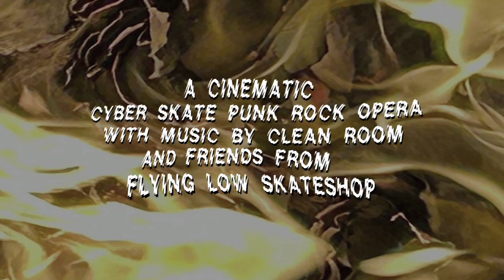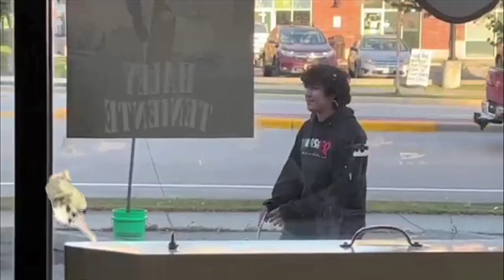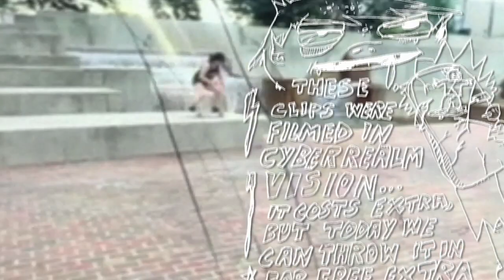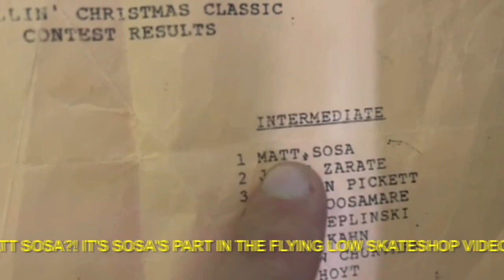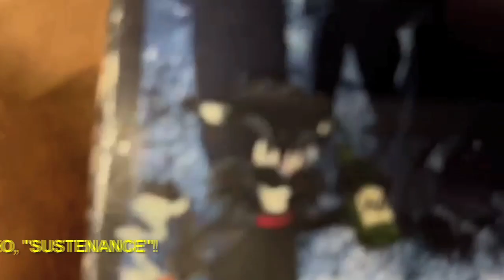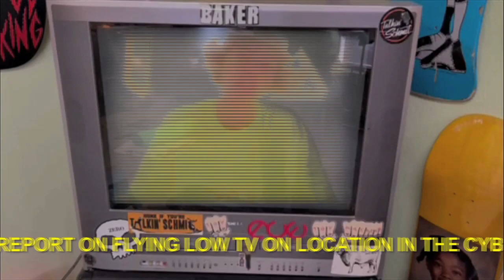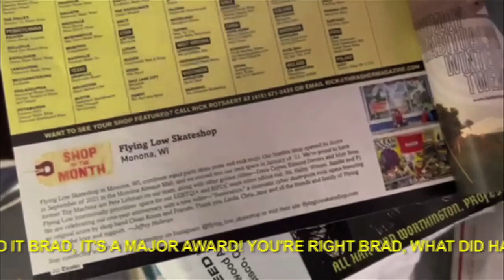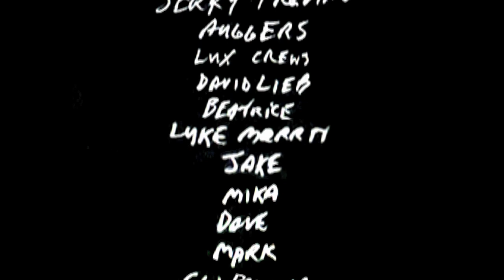Sustenance - Flying Low Skateshop (2022)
Flying Low Skateshop presents "Sustenance", a cinematic cyber skate punk rock opera with music by Clean Room and friends. Follow Winnie and Kevyn with the Flying Low Skateshop Team into the cyber realm to rescue Cody the dog and retrieve the mastertape of footy to complete the Sustenance video and return before the UPS guy drops off the new issue of Thrasher Magazine.

Winnie did background vocals, and co-starred along with Kevyn, Ci, Cody, Jerry Hafallen, and Brad. Thank you Thrasher Magazine for the Dec. 2022 Shop of the Month feature, and thanks to all of our supporters in our first year of business at Flying Low Skateshop, including all the brands we carry, and our local skate community. Thanks Linda at Monona Antique Mall, and Dennis at North Shore Pizza and Subs. Special thanks to Kevin at Look Back Library. Mom did some background vocal work too.

Skaters in order of appearance: Winnie, Timothea, Kevyn, Anthony, Joi, Jasmine, Shira, Carina, Cara, Goblin, Haley, Elissa, Jeffrey, Kevin, Leo, BriRu, Sosa, Coyne, Mark, Anders, Blake,  Kevin, Tristian, Phriznak, Hayden, Truzon, Jay, Gibson, Aiden, Paul, Patrick, Serres, Zane, Jack, Jake, Jakub, Matt, Caleb, Calen, Elvir, Austin, Diego, Donut, Bonesaw, Lyle, Napoleon, Cassen, Dom, Grayson, Ivo, Orin, Mika, Auggers, Lanyon, Karma, Jose, Lucas, Super Dave, Lux, Eli, Stefan, Biscuits, Mooks, Devera, Jerry.

Flying Low Skateshop 4509 Monona Drive, Ste A, Monona, WI 53716